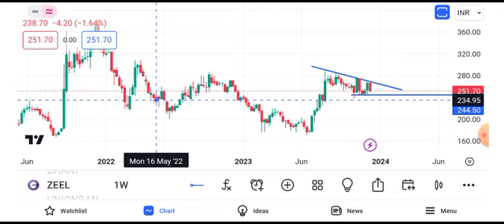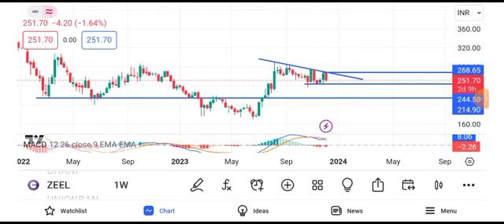zee entertainment share news today